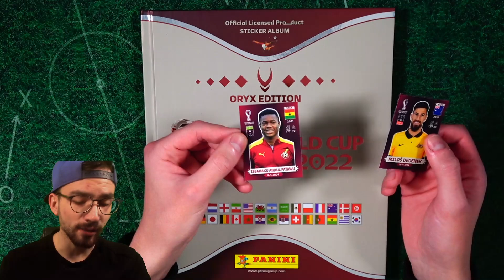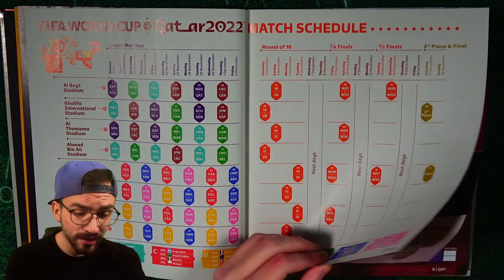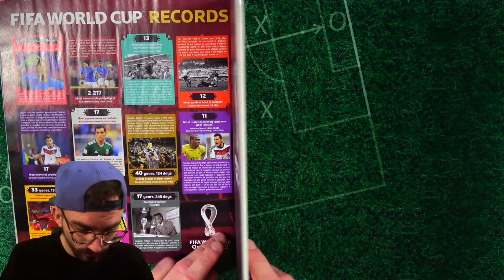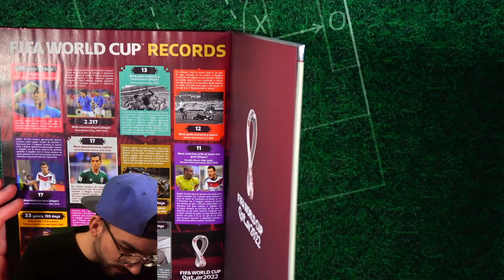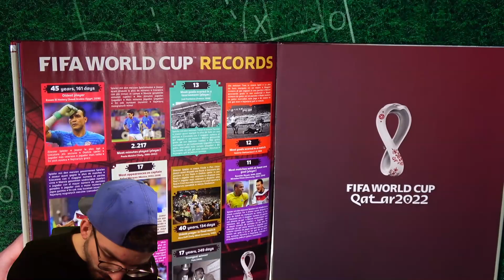Panini LETS COLLECT ORYX EDITION: FIFA WORLD CUP QATAR 2022 Sticker Folge 36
► Lets Collect Panini Oryx Edition FIFA World Cup Qatar 2022 Folge 36 Unboxing Opening PacksUnited ✘Jetzt die neuen WM 2022 Sticker bestellen* ✘Lets Collect Oryx Edition WM 22 Playlist ✘WM 2022 Sticker Playlist ✘Eigener Box Break Shop ✘Schutzfolien, Toploader & das ideale Equipment für deine Karten gibts hier mit "PU5" 5% sparen ✘Instagram: PacksUnited96

euer PacksUnited